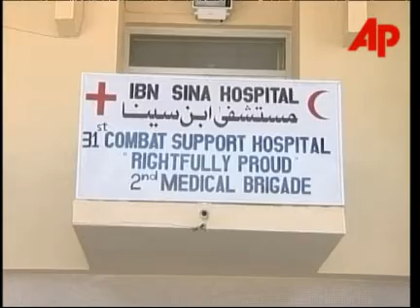US singer visits wounded soldiers in hospital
1. Exterior of Ibn Sina hospital
2. Sign reading ''Ibn Sina Hospital''
3. American country singer Chely Wright entering hospital
4. Wright walking
5. Wright walking into ward where injured US soldiers lying on bed
6. Wright talking with injured US soldier, asking about his name and the incident that causes his injuries
7. Various of Wright touring the ward, talking with injured soldiers
8. Wright taking pictures with soldiers
9. Various of Wright with US soldiers

SINGER VISITS TROOPS IN BAGHDAD

American country and western singer Chely Wright paid a visit on Saturday to the Ibn Sina Hospital in Baghdad.

Wright spoke with injured American soldiers and had her picture taken with American military personnel.

Wright is on a visit to Iraq and Kuwait with her band to boost troops' morale with some musical entertainment.

The visit was organised by "Stars for Stripes" --  a non profit group committed to providing quality entertainment to deployed troops -- particularly those in remote outposts.

Ibn Sina hospital is located inside the green zone housing the American embassy and Iraqi government compound.